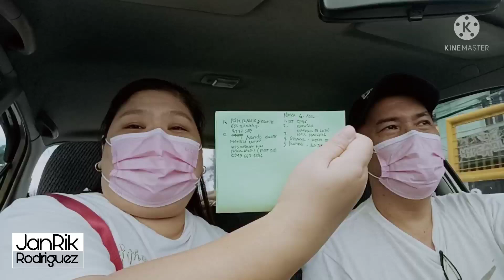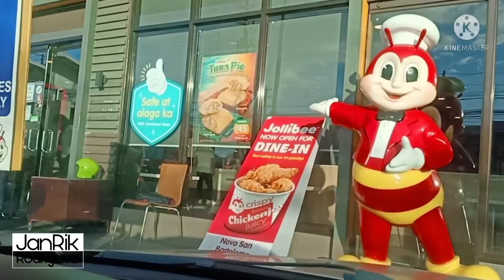Tulong sa nasunugan | stariray si ateng | Daming ganap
Hello mga ka chubs! salamat sa patuloy nyong supporta sa aking channel.

salamat and God bless. @janrikrodriguez4309